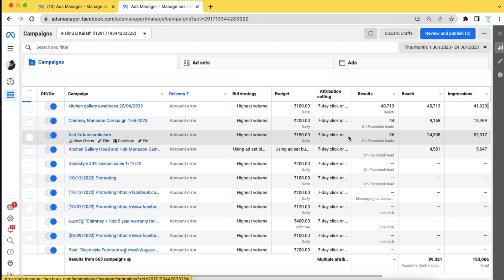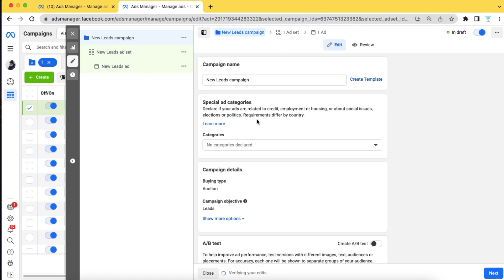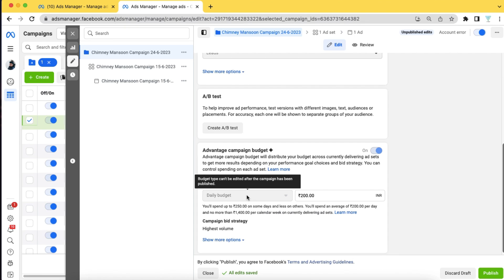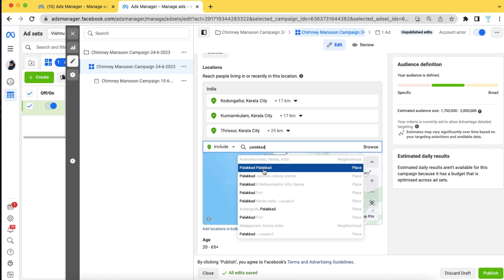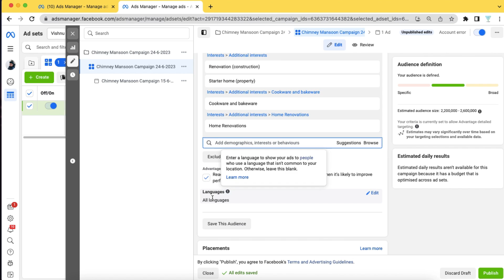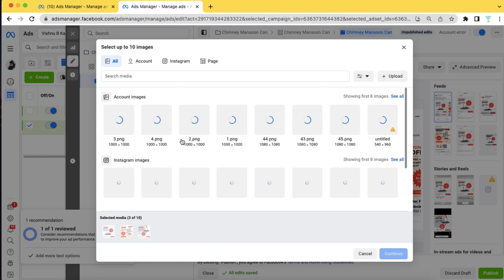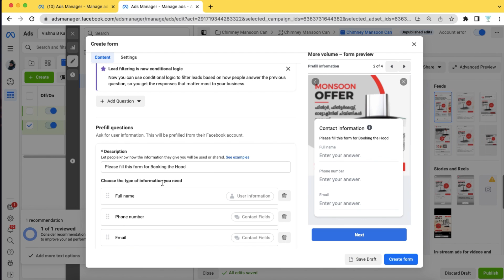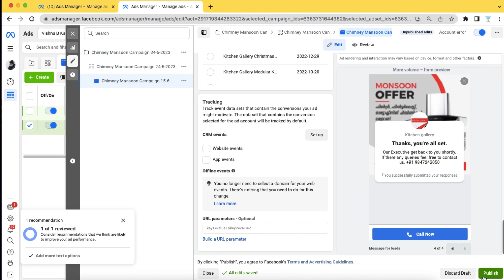How to Create Facebook Lead Ads | Part 09 | Digital Marketing Course in Thrissur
Hello and thank you for joining our Digital Marketing Online Series! In this installment, we're delving into the realm of Lead Ads in Ads Manager, a vital tool for enhancing customer engagement and generating valuable leads for your business. Whether you're a novice or a seasoned digital marketer, this episode aims to provide you with the knowledge and skills necessary to leverage the full potential of lead ads.

Here's a sneak peek of what you'll learn in this episode:

Understanding Lead Ads: Explore what lead ads are and why they play a crucial role in your digital marketing strategy.

Setting Up and Optimizing Campaigns: Learn the step-by-step process of setting up and optimizing lead ad campaigns using Facebook Ads Manager.

Capturing High-Quality Leads: Discover proven techniques to capture high-quality leads that can significantly benefit your business.

Ad Creative Design: Get insights into designing compelling ad creatives that convert, along with tips and best practices to make your ads stand out.

Real-World Examples: Explore real-world examples and case studies to illustrate successful lead ad campaigns, giving you practical insights into what works.

As you absorb this information, you'll be equipped with the tools needed to enhance your digital marketing skills and elevate your campaigns.

If you're on the lookout for a top-notch Digital Marketing Course in Thrissur, you're in the right place! Learn from industry experts and unlock your full potential as a digital marketer.

If you're searching for a digital marketing course in Thrissur, you've come to the right place. We offer a comprehensive 4-month offline integrated digital marketing course in thrissur that covers a wide range of skills and practical applications.

𝗩𝘆𝗶𝗯𝗲𝗿 𝗗𝗶𝗴𝗶𝘁𝗮𝗹 𝗔𝗰𝗮𝗱𝗲𝗺𝘆

📍3𝘳𝘥 𝘍𝘭𝘰𝘰𝘳 𝘔 𝘗 𝘙𝘢𝘱𝘱𝘢𝘪 𝘔𝘦𝘮𝘰𝘳𝘪𝘢𝘭 𝘉𝘶𝘪𝘭𝘥𝘪𝘯𝘨, 𝘌 𝘍𝘰𝘳𝘵 𝘑𝘤𝘵, 𝘛𝘩𝘳𝘪𝘴𝘴𝘶𝘳, 𝘒𝘦𝘳𝘢𝘭𝘢 680005